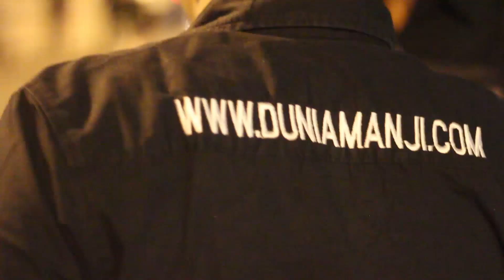Napak Jagad Pasundan, SUMEDANG.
25 APRIL 2015, dalam rangkaian tour "NAPAK JAGAD PASUNDAN" di SUMEDANG.